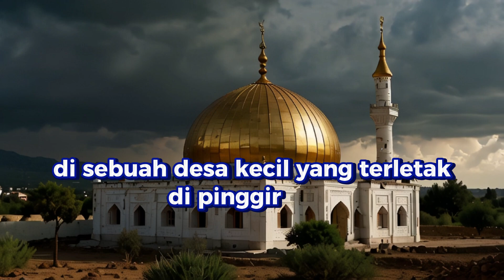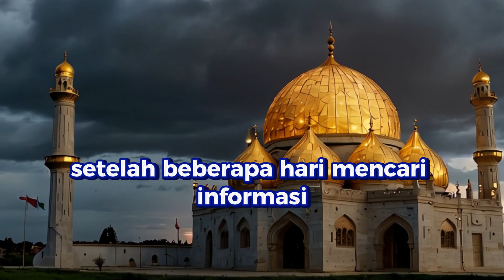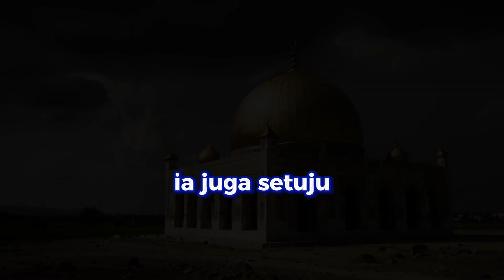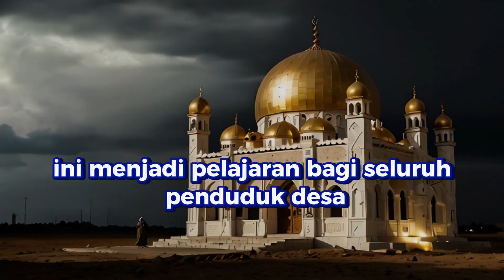kubah masjid sering hancur di hantam petir karena uang untuk membangun masjid dari uang judi online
Foto dan video hanya ilustrasi AI

Selamat Datang Di Channel Resmi Kami The Islamic story AI .Silahkan Menikmati Video-Video Terbaru Dari Kami . BANTU KAMI SHARE VIDEO-VIDEO YANG BERMANFAAT BUAT UMMAT MUSLIM DUNIA Semoga Menjadi Amal Kebaikan Untuk Kita Semua, Serta Menjadi Sumber Pahala Jariah Di Dunia Hingga Akhirat Setiap Ada Yang Nonton Karena Kita (amin)